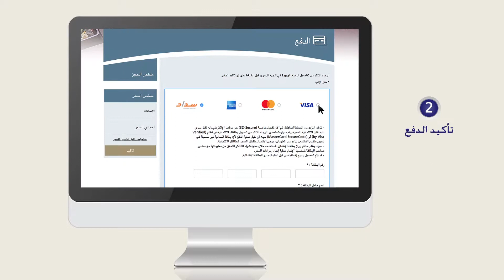لراحة أكثر بادر بحجز مقعدك المفضل أثناء الحجز عبر موقعنا Saudia.com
لراحة أكثر
بادر بحجز مقعدك المفضل أثناء الحجز عبر موقعنا